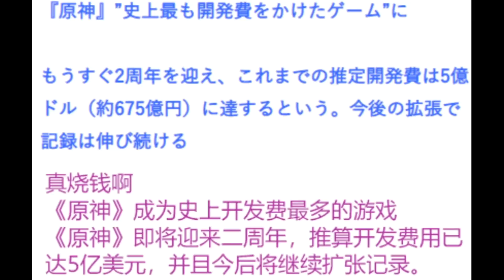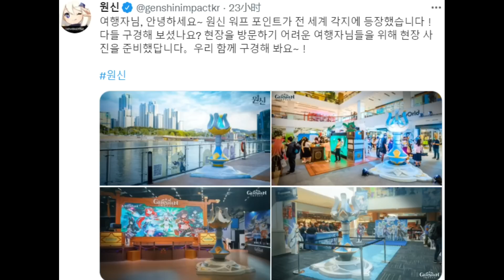【原神】将成为成本最高的游戏！引发外网热议！官方开启全球线下活动！钟离登上辞典！草神眷属上热搜！【自由大野猪】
原神将成为成本最高的游戏！
【原神】将成为成本最高的游戏！引发外网热议！官方开启全球线下活动！钟离登上辞典！草神眷属上热搜！【自由大野猪】 请注意，本视频完全符合YouTube社区准则，没有任何违规行为。